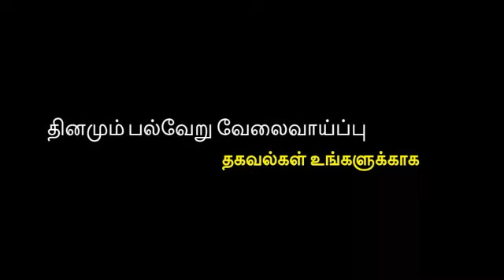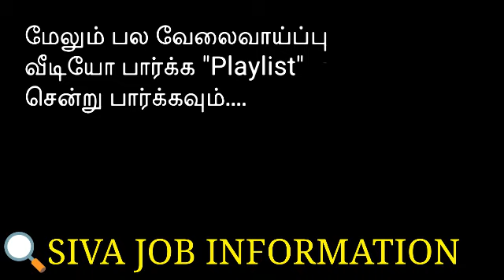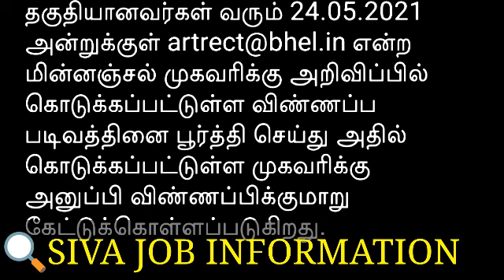Tamilnadu new jobs 2021 tamil | Tamilnadu government jobs 2021 | High salary jobs tamil 2021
👋 Welcome to
@Siva job information

Women's Job 2
 ✨ Channel👇

SIVA JOBS 2
✨ Channel👇

பெண்களுக்கான வேலைவாய்ப்பு
 ✨ Channel👇

சென்று பார்க்கவும்.

இந்த வேலைவாய்ப்பு
வயது வரம்பு,சம்பளம்,அனுபவம்
சொல்லப்பட்டுள்ளது.

Below is the employment information that comes
out daily on our channel 👇

Kanyakumari jobs
Kanyakumari district jobs
Kanyakumari private jobs

Tirunelveli jobs
Tirunelveli district jobs
Tirunelveli private jobs

Tenkasi jobs
Tenkasi district jobs
Tenkasi private jobs

Thoothukudi jobs
Thoothukudi district jobs
Thoothukudi private jobs
Tuticorin jobs
Tuticorin private jobs

Virudhunager jobs
Virudhunager district jobs
Virudhunager private jobs

Ramanathapuram jobs
Ramanathapuram district jobs
Ramanathapuram private jobs

Sivagangai jobs
Sivagangai district jobs
Sivagangai private jobs

Madurai jobs
Madurai district jobs
Madurai private jobs

Theni jobs
Theni district jobs
Theni private jobs

Pudukkottai jobs
Pudukkottai district jobs
Pudukkottai private jobs

Dindigul jobs
Dindigul district jobs
Dindigul private jobs

Coimbatore jobs
Coimbatore district jobs
Coimbatore private jobs

Tiruppur jobs
Tiruppur district jobs
Tiruppur private jobs

Karur jobs
Karur district jobs
Karur private jobs

Thanjavur jobs
Thanjavur district jobs
Thanjavur private jobs

Thiruvarur jobs
Thiruvarur district jobs
Thiruvarur private jobs

Nagapattinam jobs
Nagapattinam district jobs
Nagapattinam private jobs

Nilgiris jobs
Nilgiris district jobs
Nilgiris private jobs

Erode jobs
Erode district jobs
Erode private jobs

Salem jobs
Salem district jobs
Salem private jobs

Namakkal jobs
Namakkal district jobs
Namakkal private jobs

Tiruchirappalli jobs
Tiruchirappalli district jobs
Tiruchirappalli private jobs
Trichy jobs
Trichy private jobs
Trichy district jobs

Perambalur jobs
Perambalur district jobs
Perambalur private jobs

Ariyalur jobs
Ariyalur district jobs
Ariyalur private jobs

Cuddalore jobs
Cuddalore district jobs
Cuddalore private jobs

Kallakurichi jobs
Kallakurichi district jobs
Kallakurichi private jobs

Dharmapuri jobs
Dharmapuri district jobs
Dharmapuri private jobs

Villupuram jobs
Villupuram district jobs
Villupuram private jobs

Krishnagiri jobs
Krishnagiri district jobs
Krishnagiri private jobs

Tirupattur jobs
Tirupattur district jobs
Tirupattur private jobs

Thiruvannamalai jobs
Thiruvannamalai district jobs
Thiruvannamalai private jobs

Chengalpattu jobs
Chengalpattu district jobs
Chengalpattu private jobs

Ranipet jobs
Ranipet district jobs
Ranipet private jobs

Kanchipuram jobs
Kanchipuram district jobs
Kanchipuram private jobs

Tiruvallur jobs
Tiruvallur district jobs
Tiruvallur private jobs

Chennai jobs
Chennai district jobs

Other Overseas Employment Information

கத்தார் வேலைவாய்ப்பு
qatar jobs

singapore jobs
சிங்கப்பூர் வேலைவாய்ப்பு

overseas jobs
overseas jobs from india
overseas employment jobs

துபாய் வேலைவாய்ப்பு
dubai jobs

சவூதி அரேபியா வேலைவாய்ப்பு

foreign jobs

High salary jobs in tamil

ஒமன் வேலைவாய்ப்பு
OMAN JOBS

abroad jobs
abroad jobs consultancy
abroad job consultancy tamil
abroad jobs for indian freshers
வெளிநாடு வேலைவாய்ப்பு

Online jobs
Home based jobs
Online earn money jobs
Work from home jobs
Online marketing jobs

Bank jobs
Marketing jobs

More employment information can be found on our channel 👍